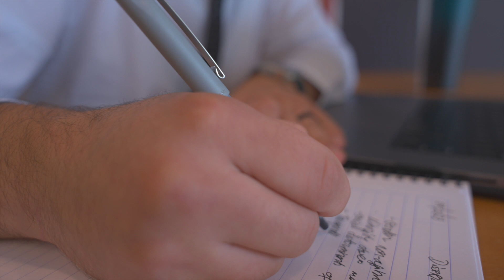UMB 2023 Student Of The Year: Tural Mammadli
University of Maryland, Baltimore 2023 Student of the Year: Tural Mammadli, MSW, a PhD student and member of the Class of 2025 in the University of Maryland School of Social Work.

After receiving his bachelor’s degree in criminal justice in 2017, Tural Mammadli decided to steer his career in a different direction: social work. Six years later, he owns a master’s degree from the University of Maryland School of Social Work (UMSSW) and earns heaps of praise for the impact he’s making while pursuing a doctorate at the school.

For three years, Mammadli was a member of the research team of Nalini Negi, PhD, MSW, associate professor, working on projects to build upon his research and skills. He’s now on the research team of Darren L. Whitfield, PhD, MSW, associate professor, focusing on projects aimed at improving the well-being of LGBTQ+ persons of color.

As a research assistant, Mammadli has engaged in mixed-methods data analysis and co-authored papers on the health of minoritized communities including sexual and gender minority (SGM) persons, foreign-born populations, and Black, Indigenous, and People of Color in the SGM community. He has studied the impact of immigration policies and experiences on the mental health and substance use of refugees and immigrants and evidence-based interventions to address their needs.